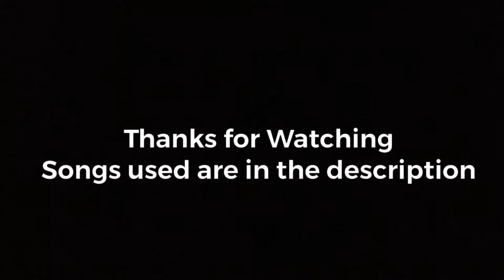BASICALLY HEAVY IN FORTNITE!!!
My friend made a video, then I edited for no reason... fortnite sucks

If your reading this, your a beautiful person